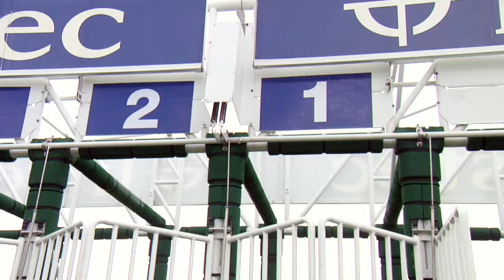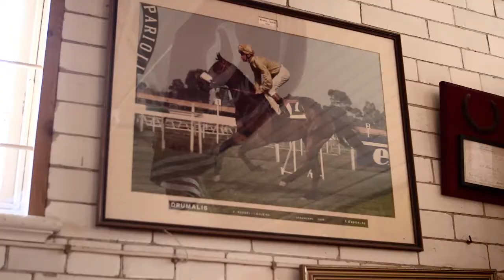The Investec Derby Film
The Investec Derby Film features Channel 4's Clare Balding and Nick Luck along with Investec Derby winning trainer Ian Balding and Investec Oaks winning trainer Andrew Balding.